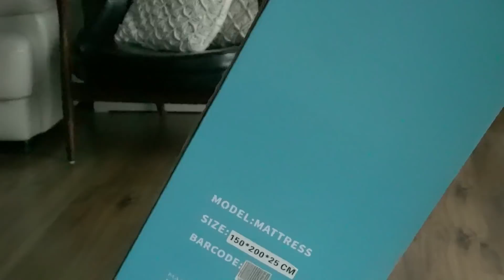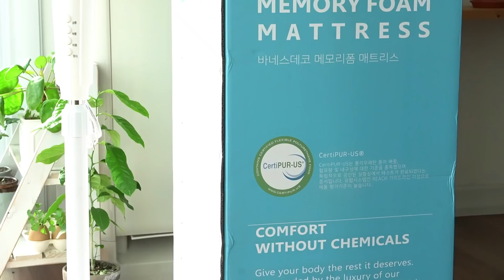17년된 매트리스와 코자자 매트리스 비교/물건을 살때는 좀 게을러도 좋다. 시간을 버는 거니까/바네스데코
이번 영상은 17년된 매트리스와 코자자 매트리스를 비교하는 장면을 재미있게 담아 보았습니다. 가전은 수명이 다 하면 즉각적인 변화가 생기지만, 가구는 수명이 다 해도 알 수가 없는데  그 중 매트리스는 우리 몸에서 이상 반응이 생기지 않는 한 알 수가 없는것 같아요.  미루게 되고 알아보는게 귀찮기도 하고 잘 못 선택해서 후회할까봐 겁나기도 하고 참 다양한 이유로 교체 시기를 놓치는 것 같아요.  그래서 미적미적 거리다 좋은 기회가 생겨 바네스데코의 친환경 코자자 매트리스를 들이게 되었습니다. 이 또한 여러분들의 큰 사랑과 관심 덕분에 기회를 만들게 되어서 감사 인사 드리고 싶습니다. 감사합니다. 꾸벅^^